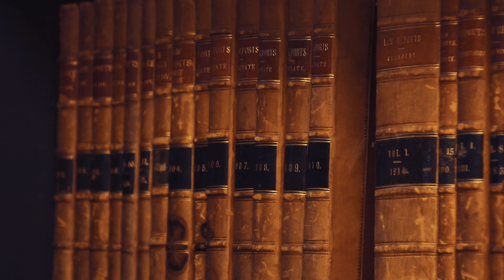“Full Disclosure” Podcast, Vol. 12: An employers’ guide to the employment law life cycle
Mellor Olsson Partner and employment and workplace lawyer John Love returns to Full Disclosure to talk about the employment life cycle from recruitment to exit and everything in between.

John provides South Australian employers with foundation information on an employer's rights and responsibilities at all stages of the employment life cycle, guided by the National Employment Standards.

Full Disclosure is a Podcast providing legal information and updates to individuals, businesses and business advisors in South Australia. It is produced by Mellor Olsson, a full-service South Australian law firm.

Be sure to follow Mellor Olsson Lawyers on Facebook @mellorolsson or head to molawyers.com.au for more information.